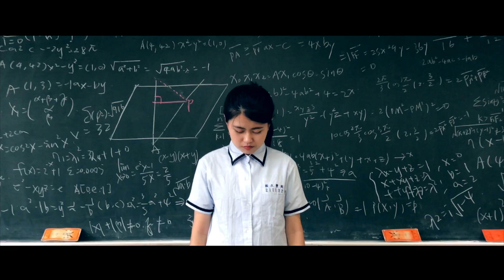Before After - Fake虛偽 ｜2017第九屆青春音樂季原創MV (Official Music Video )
歌曲名稱：Fake虛偽

工作人員：
導演 宋潔如、林家卉
編劇 宋潔如、林家卉
後製 宋潔如
攝影 宋潔如
器材 宋潔如
場記 林家卉
服裝 林家卉
道具 宋潔如、林家卉
演員 黃子宴

Mv介紹：
從一開始的眼淚和汽球帶起主角的難過回憶（氣球飄走代表主角內心的希望離她而去）。主角小時候父母常吵架、在學期間所承受的各種升學壓力、出社會後在職場的不公布對待。種種負面回憶讓主角崩潰，她認為這個社會失去了公平，她試著發洩、撕東西，想讓自己找回內心的平衡點，透過情緒跟自己對話。尋找自己的過程中氣球代表了希望，在她內心裡始終有個希望的影子，這個世界還沒放棄她。

Mv歌詞：
試著去麻痺生活 我不想一無所有 我都懂
眼眶被淚水洗淨 干涉脆弱的心情
你要用什麼態度 迎接自己
我們都不想失去 盲目的不斷追尋 那意義
一起定義的自己 我不願意
不願意抽離 讓一切歸零
 I won't losing I want change
多希望世界聽見我的聲音
I won't surrendering I know how doing
我想 Is not the end of the world
呼喊我的姓名 快聽見我聲音
我要用我的雙手 創造奇蹟
用聲音擁抱你 告訴你別放棄
世界還沒毀滅妳不要再哭泣
 I don't want to nothing ,
just want to the encourage

I can't breath , the music is gone
and the end of, the fucking world